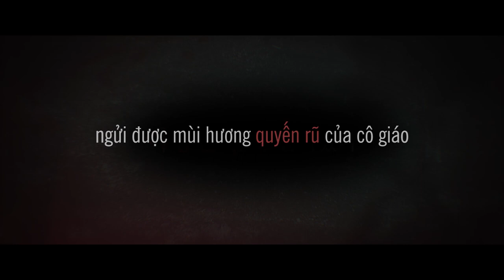NAM SINH SỐ 11 || CÁI TÊN MỚI LỌT TOP PHIM KINH DỊ HỌC ĐƯỜNG TỪ HÀN QUỐC ? || KHỞI CHIẾU: 22.01.2021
NAM SINH SỐ 11 || Khởi chiếu tại rạp: 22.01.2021
Đạo diễn: Yoo Young-sun
Diễn viên: Kim So-hye, Lee Kyu-Hyun, Jung Yoon-sub, Yoo Na-kyeol,...

Trong một buổi điểm danh trước khi vào lớp học, giáo viên thực tập Su-ah phát hiện một nam sinh không bao giờ đến lớp. Su-ah quyết định tìm đến và thuyết phục nam sinh nhanh chóng trở lại trường nhưng cô không ngờ tai họa từ đó ập tới. Không có học sinh nào trong trường chào đón sự trở lại của cậu ta và tệ hơn là những chuyện kỳ quái liên tục xảy ra đe dọa đến mạng sống của nhiều người.